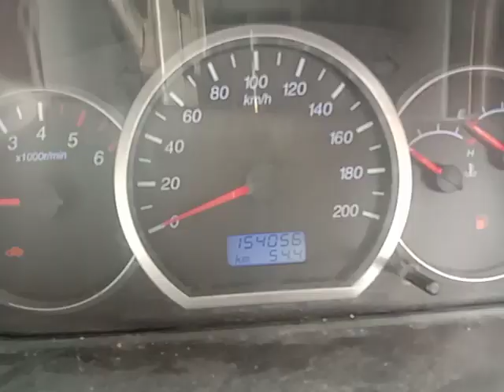2013 Chevrolet Enjoy 1.3LS7Seater Hosur